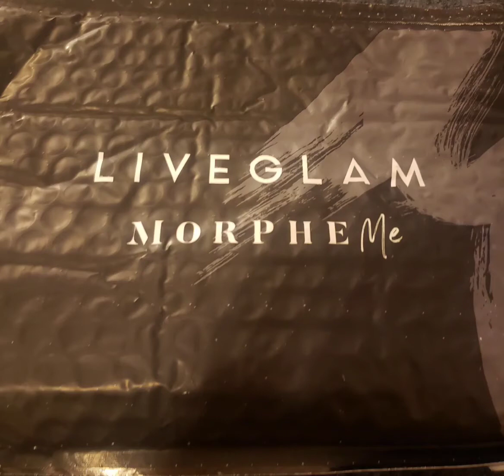1st Liveglam Morphme bag- Why have I not signed up before now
Hi ladies. So today I have a brand new subscription that has me so excited. Once my face clears up and I can start wearing my make up again I will be diving in and using all my brushes. Liveglam is a subscription in which you can choose between three of there subscriptions. They have a lippe subscription,  eyeshadow pallet subscription and a brush subscription. I dont know much about the other two subscriptions but I know these brushes are amazing. And have needed them in my collection this whole time. With the brush subscription you can trade or swap that months subscription for past brushes and that's what I did. Your get a free brush of your choice as well with your first bag. Same with the hippie subscription. I am not sure about the pallete one. You also can earn points and go shopping. Check what I choose and if you want to try it yourself my referal link is down below. Help a girl out and help me get some free brushes.